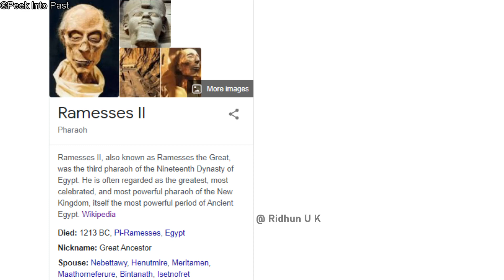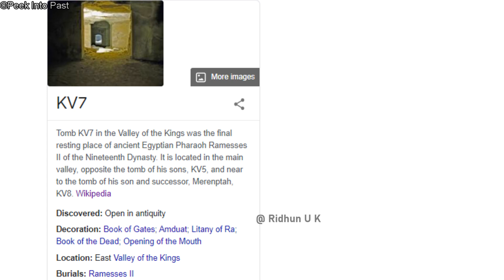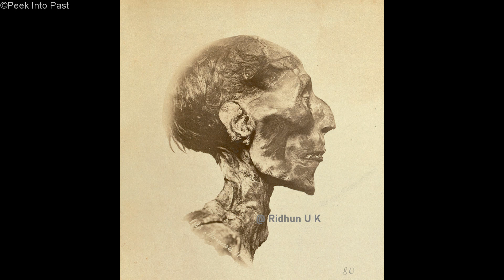Ramesses II mummy | ramses രണ്ടാമന്റെ mummification കഥ|Malayalam| egypt history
ഈ വീഡിയോയിലൂടെ egypt ലെ പഴയ കാല നാഗരികതയുടെ പ്രധാനപ്പെട്ട ഭാഗമായ മമ്മികളുടെ കഥകളിൽ ഏറെ പ്രശസ്തമായ ramsses randamante mummification കഥയാണ് പറയുന്നത്...
Ramses II the mummy that defies time, mummy of Ramses II, Ramses II's mummy, mummification in ancient Egypt, King Ramses II

nb : some images are used for illustration purpose !
|| Ramses 2 story || ramses 2 documentary || ramses 2 real history || ramese 2 and quran || pharoah in quran || ramses 2 history || ramses 2 mummy || how mummifcation done ||